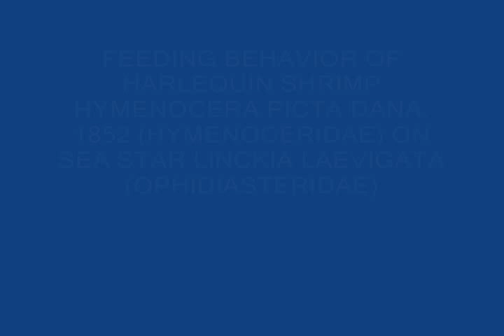Harlequin Shrimp feeds on Sea Star | Threatened Taxa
These Harlequin Shrimps in captivity are trying to pierce the Blue Sea Star's tubed feet and turn it upside down.
📍 Agatti Island, Lakshadweep, India.